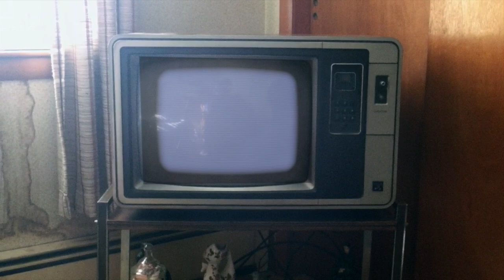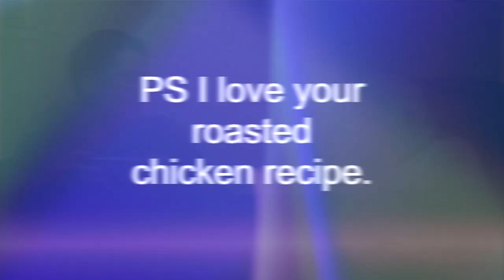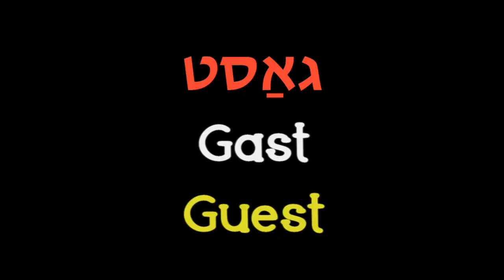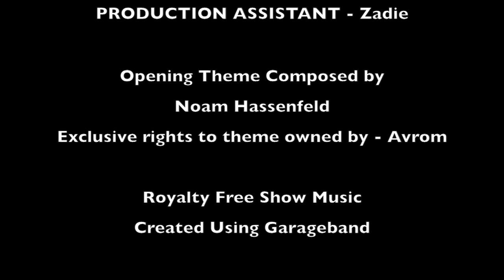Feed Me Bubbe Episode 37 Tuna Wraps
Bubbe shows you her way of making tuna into a meal any guest would enjoy.

When you are in a rush and need something tasty and quick try Bubbe's Tuna Wraps.